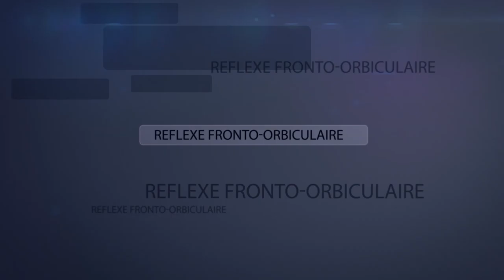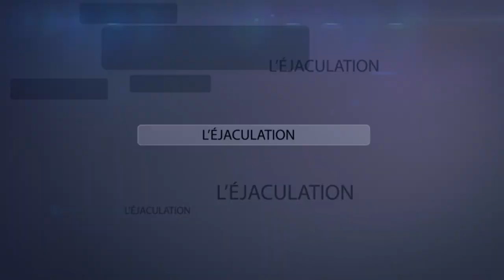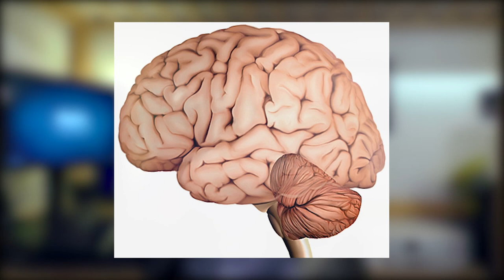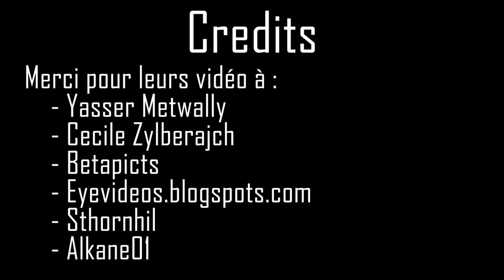PAPL 1 - Top 10 des reflexes du corps humain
Nouveau format d'épisode pour venir en complément des PNN

Cet épisode fait donc suite à l'épisode 7 de Primum Non Nocere sur les réflexes.

Les réflexes qui sont des réactions involontaires du corps à un stimulus.

On va donc vous présenter 10 réflexes qui ont particulièrement retenus notre  attention pour leur intérêt médical, évolutif ou juste ludique.

Si cette vidéo vous a plu n'hésitez à la partager ou à la commenter.

sur la chaîne Youtube
Un grand merci aux personnes qui ont partagées les vidéos qui ont permis d'illustrer cet épisode.
N'hésitez pas à aller voir leurs chaines

Dopple